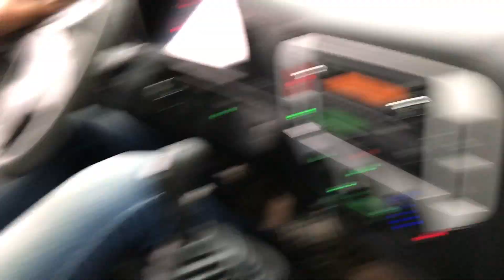Sistema de Riego con Bomba Centrifuga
Sistema de Riego con Bomba Centrifuga colocada en camion con tanque para riego

Ideal para regar calles y caminos. Bomba accionada con barra de mando. 36.000 Lts./h.